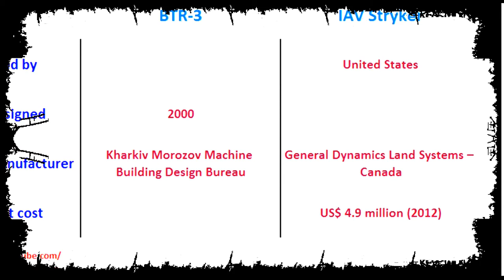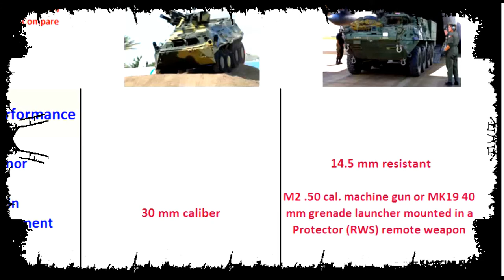BTR 3 versus IAV Stryker, personnel carriers Key features comparison